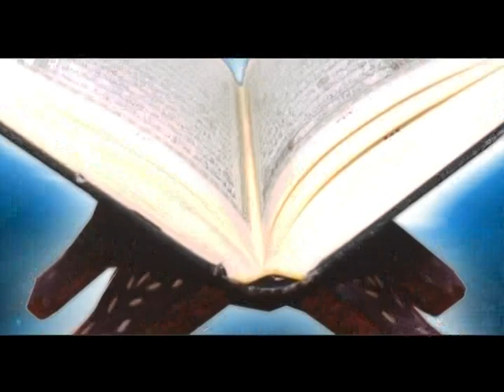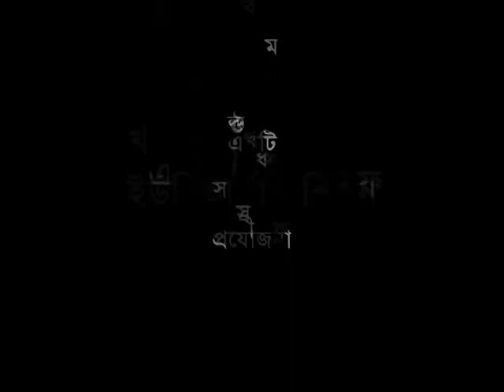কারো সম্মান রক্ষার্থে মিথ্যা বলা যাবে কি? - মুফতি কাজী মোহাম্মদ ইব্রাহীম